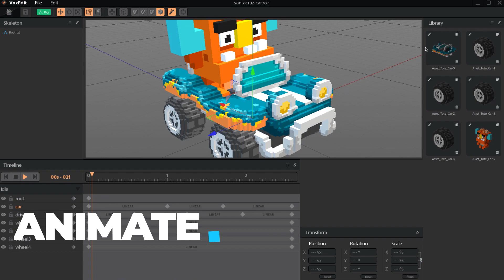The Sandbox Game - Official Trailer | Virtual World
Sandbox is a decentralized virtual gaming world built on blockchain technology, where players can create, share, and monetize their gaming experiences.

Hosts & Producers Socials